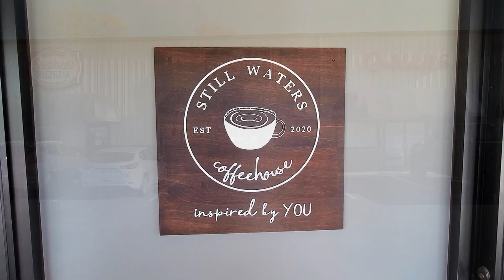BEST Cup of Coffee (Drove 8 Hours for it) Still Waters Coffeehouse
We drove 8 hours for a cup of coffee? Let me explain... My brother moved to Tennessee a few years ago. Last year he quit his job working for the Man. Him and his wife decided to fulfill a dream of theirs. When they were dating they spent many dates at local coffee shops. When they moved to Tennessee they're wasn't an authentic coffee house in there new town. So they opened their own! My brother Max and I (Kurt) rented a car and drove 8 hours to surprise our little brother (Erik). It just happened to be National Siblings Day! This trip was awesome! We got to surprise our brother, catch up with them and the kids, catch a BIG Tennessee Bass, and had the Best cup of coffee in my life. Yes, I'm a tad bias but I've been thinking about it ever since. If you're in the area of Gray Tennessee go check them out! Support LOCAL Businesses!! Love you Bro

Lunker Hunt Frog:

Z- Man Chatterbait: